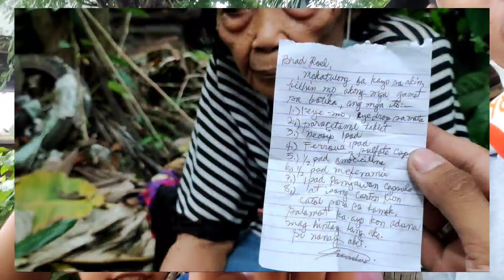PART 11: MAY GAMOT NA SI NANAY ABETH! | PANG-ANIM NA ARAW SA PAGGAWA NG KANYANG BAHAY!